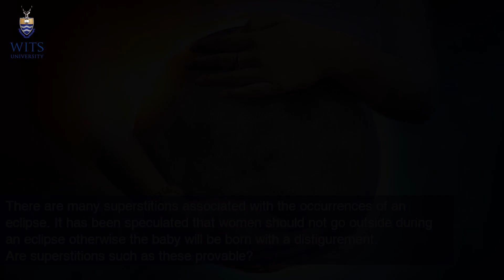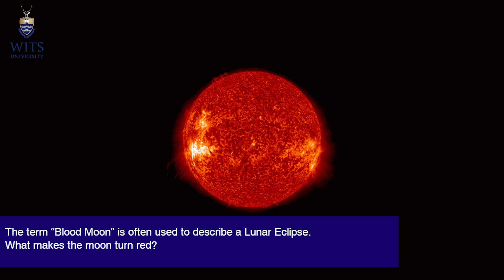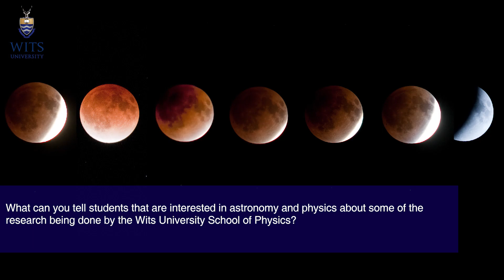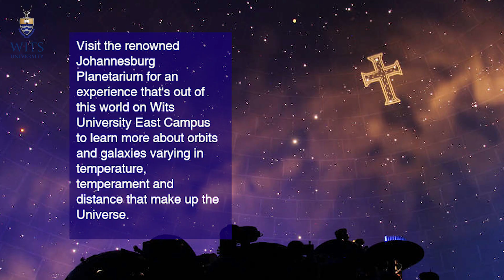Lunar eclipse, blood moon and superstitions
Sky-watchers from Africa will be fortune enough to spot the longest lasting total Lunar Eclipse of the Moon. Sky-revelers from South America Europe, Australia and Asia will also be able to view the eclipse on 27 July 2018.

Associate Professor, Andrew Chen from Wits University School of Physics, who specializes in High-energy Astrophysics gives a breakdown of what an eclipse is and the superstitions associated with them.

Produced by Boniswa Khumalo